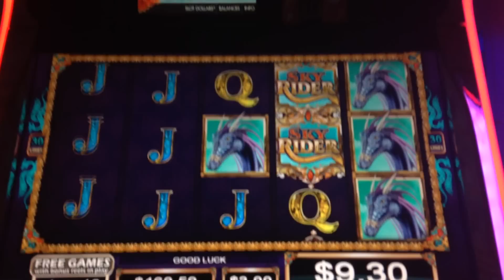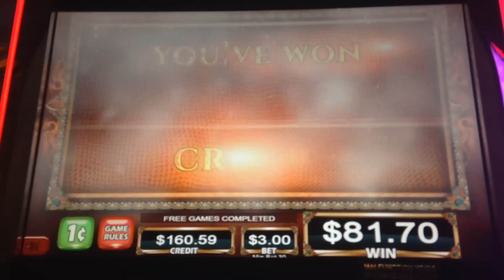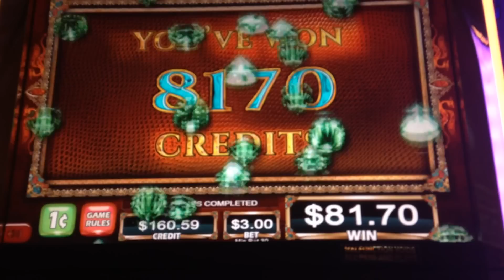Sky Rider - Max Bet - Aristocrat Slot Machine Bonus WIN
Filmed at The Borgata - AC - Still trying to nail something decent on this one!